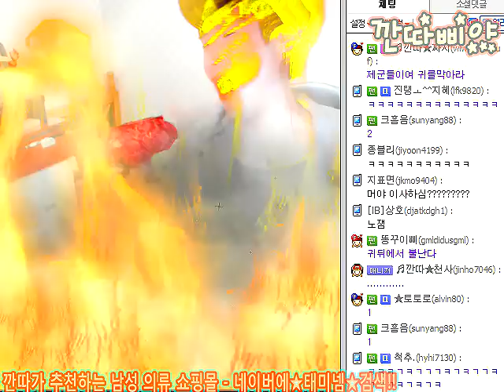BJ깐따삐야 먹방:3#멕시카나:매운 땡초치킨